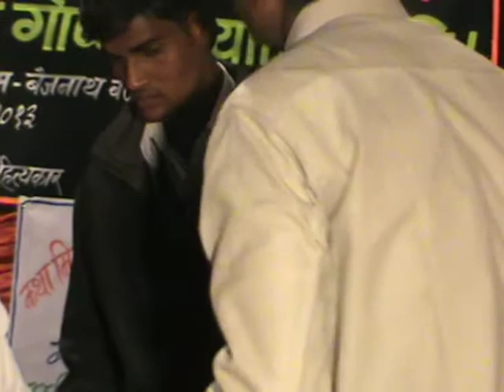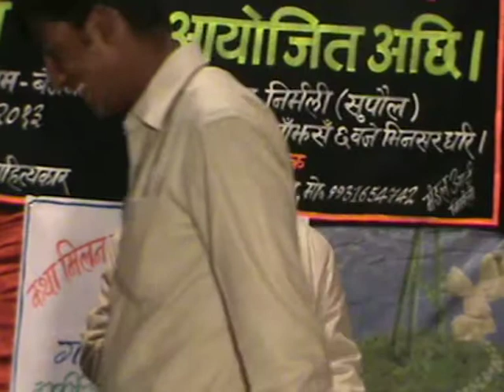VIDEHA MAITHILI VIDEO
This movie is created by (c)Videha ISSN 2229-547X